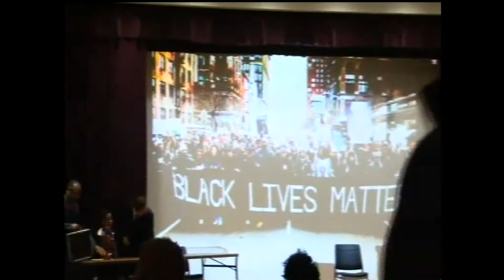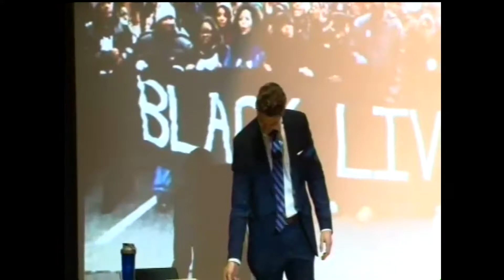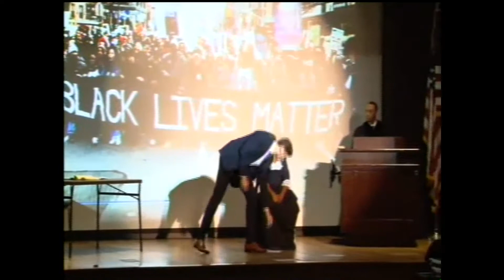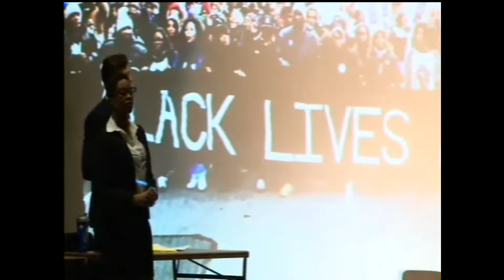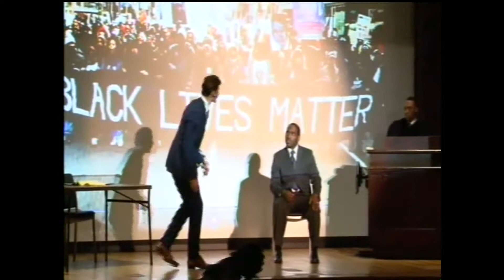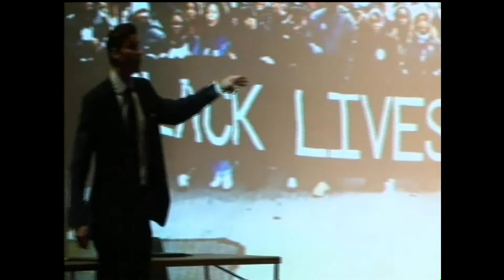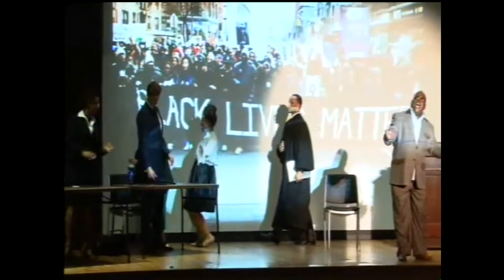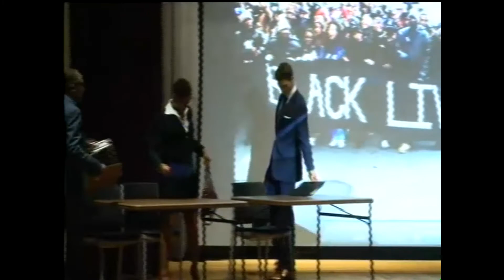CHAD LARSEN COOPER B.L.M.